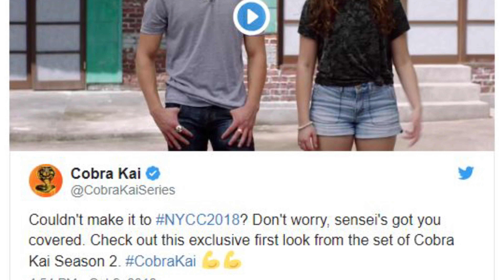New Kids On The Block MIXTAPE Tour and Fantasy Island Reboot!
The New Kids On The Block, Salt N Pepa, and tons of other 90s favorites  are coming to a city near you for their MIXTAPE tour!

Retro and Nostalgia News about Current Pop Culture, Movies, Music, and Games that relates to all things Retro!   I'm a Nostalgia Junkie.  I collect old games, movies, toys, books, and memorabilia.  I love talking about Nostalgia and Retro topics and keeping up with news about the things I love from way back when.